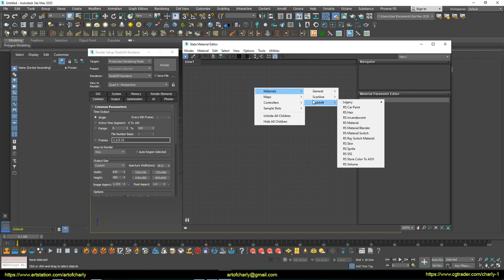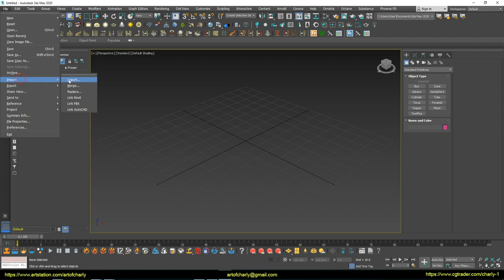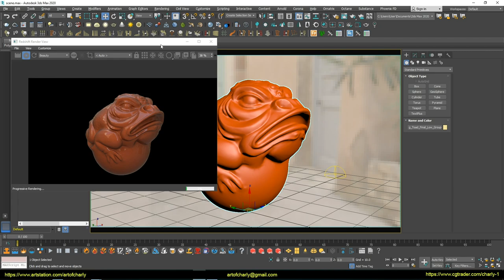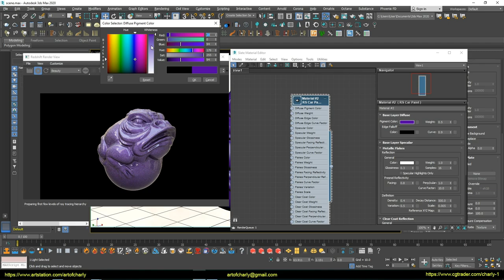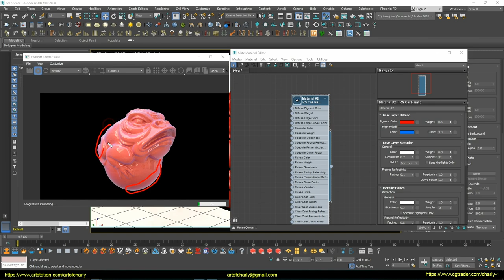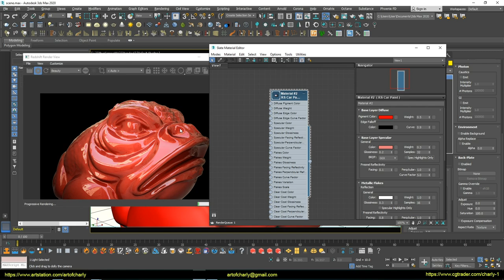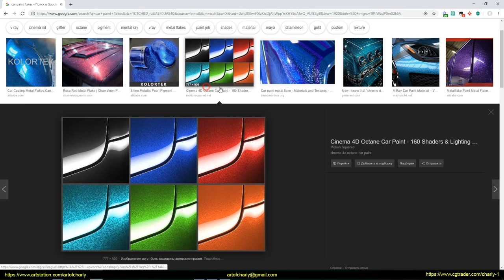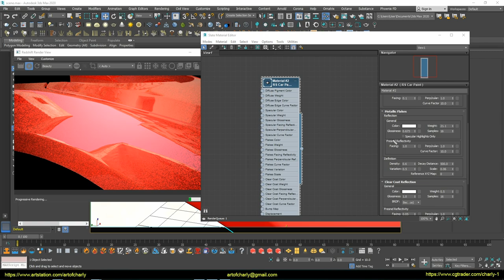Redshift renderer car paint material in 3ds Max. Episode 1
In this video, we will talk about the Car Paint shader in Redshift Render for 3ds Max.

As promised, I start to render the chapter about a Redshift Material, in which we will talk about the all parameters of each material in Redhisft Render. After the theory - there will definitely be practice.

          Video content:

0:00 - Intro
0:05 - Report about subtitles
0:12 - Tutorial theme
1:03 - Scene preparation
2:03 - Opening the "Slate Material Editor" and creating the "RS Car Paint"
2:20 - The theory about the layers of automotive paint in CG
2:38 - Assign the material and check it on the render with default settings
3:08 - "Redshift PostFX"
3:47 - "Pigment Color"
4:46 - "Edge Falloff"
5:49 - "Base Layer Specular"
6:45 - "Spec Highlights Only"
7:16 - "Fresnel Reflectivity" in "Base Layer Specular"
7:25 - "Facing"
8:01 - "Perp / cular"
8:10 - "Curve Factor"
8:36 - "Metalic Flakes"
10:50 - Forrender Renderfarm
11:00 - InfoPartners
11:04 - Ending
11:20 - Preview of the other tutorials and playlist

Happy viewing
Best regards,, Аndrew Krivulya Charly.